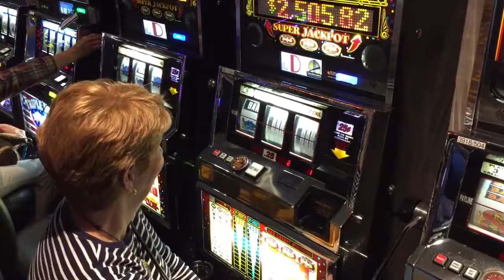Janie plays a "One-Arm Bandit" in Las Vegas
Janie "Slotzy" Gehman works her mojo on a slot machine at the "D" casino on Fremont Street in Las Vegas.